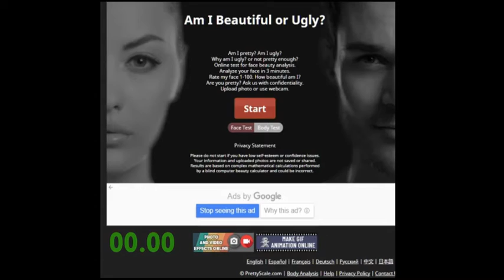Shroomjak Attractiveness Test Speedrun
the most unexpected result